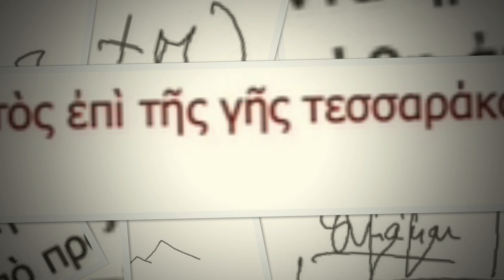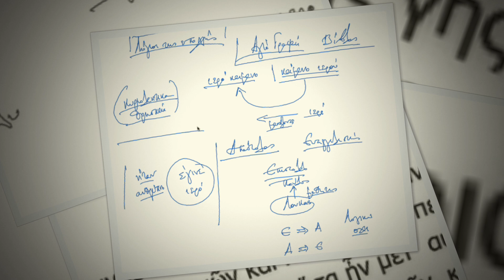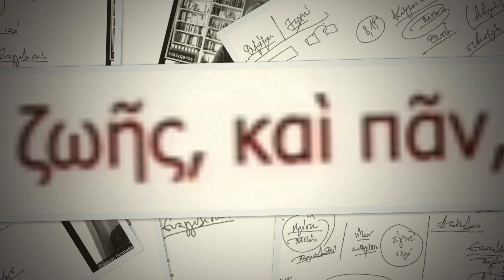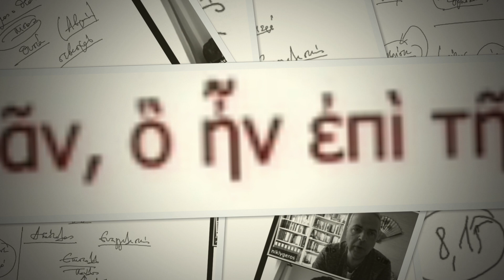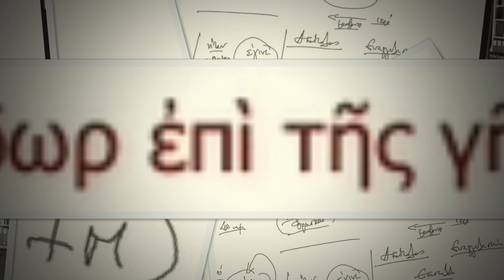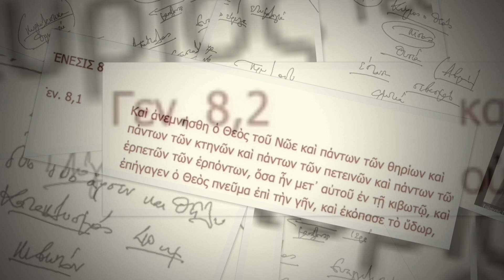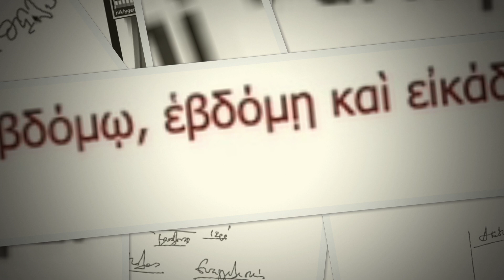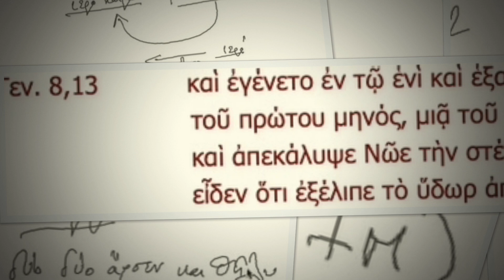Ν. Λυγερός - e-Μάθημα: Γένεσις ΧV – 7,11-8,15. 04/03/2021